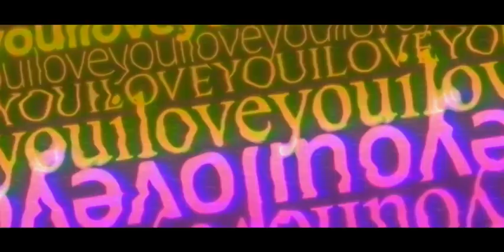different ways - stumble guys edit